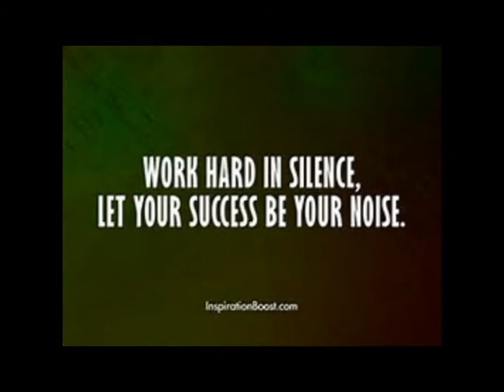Flower Girl Trailer